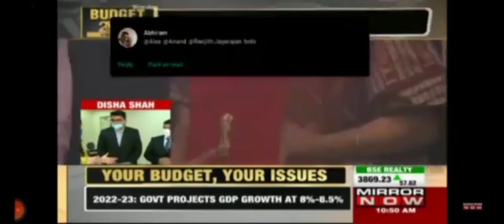IBS Mumbai students of our economics and finance club..kautilya were interviewed live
Proud to share..IBS Mumbai students of our economics and finance club..kautilya  were interviewed live by the channel Mirror NOW